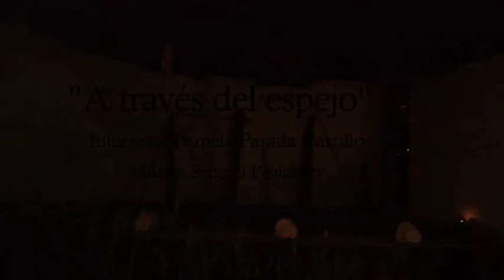A través del Espejo